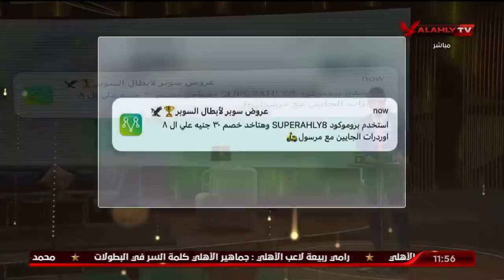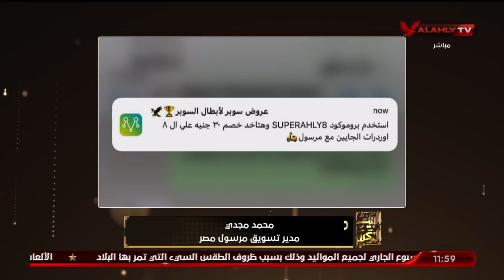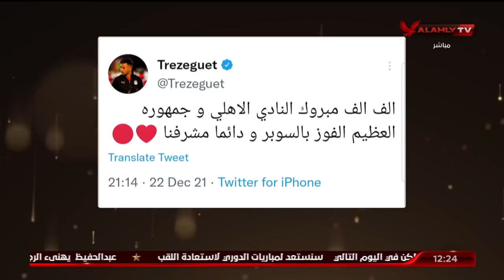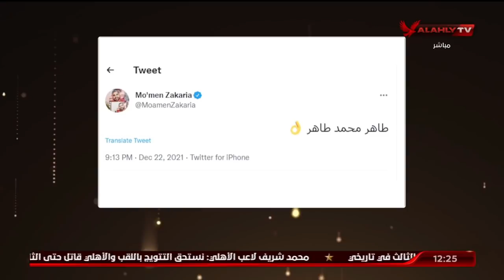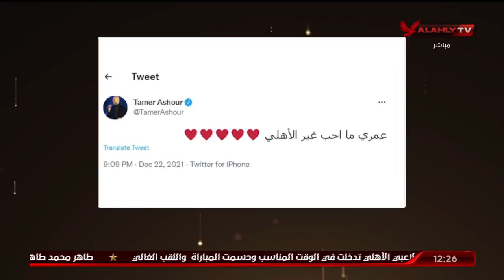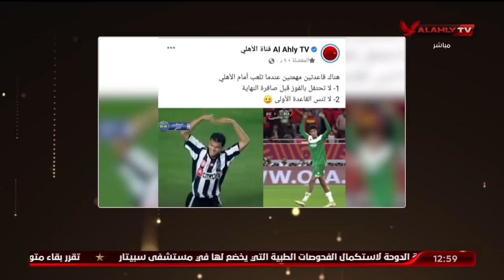حلقة البيت الكبير تقديم إسلام الشاطر | 22 - 12 - 2021